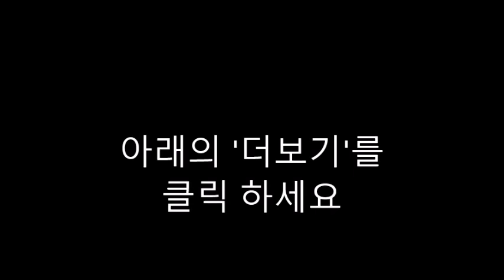AI 질문-52. Helen Keller Part 1~Courage in the darkness~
"Helen Keller: Courage in the Darkness" is a biography about the remarkable life of Helen Keller. Here are some questions for Part 1:

Describe Helen Keller's early childhood. What challenges did she face?
How did Helen Keller lose her sight and hearing?
What impact did Helen's disabilities have on her ability to communicate with others?
Who was Anne Sullivan, and what role did she play in Helen Keller's life?
Describe the methods Anne Sullivan used to teach Helen to communicate.
What breakthroughs did Anne Sullivan and Helen Keller achieve in Part 1 of the biography?
How did Helen's family support her in her journey to overcome her disabilities?
Discuss the significance of the water pump scene in Helen's life.
How did Helen Keller's experiences as a young child shape her character and determination?
What does the title "Courage in the Darkness" signify about Helen Keller's journey?
How did Helen Keller's story inspire others around her?
What were some of the biggest challenges Helen faced during her early years?
How did Helen Keller's relationship with Anne Sullivan evolve over time?
How did Helen's world expand as she learned to communicate?
Reflect on a moment in Part 1 of the biography that you found particularly inspiring or moving.
If you could ask Helen Keller one question about her early life, what would it be?